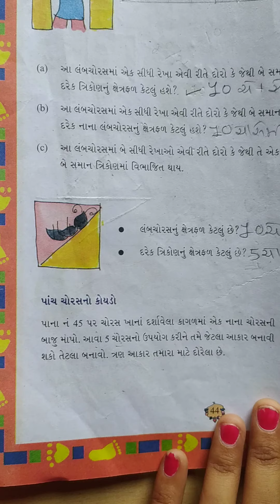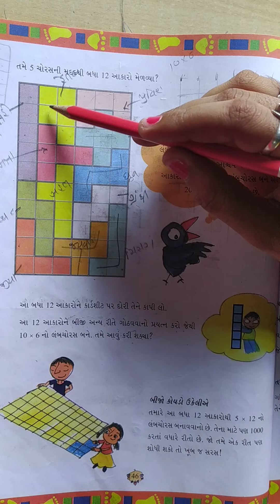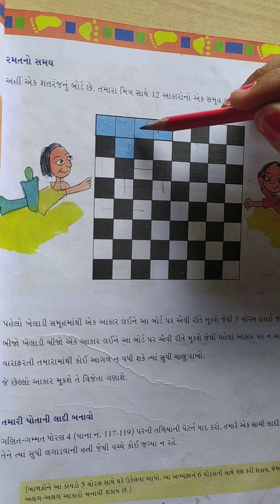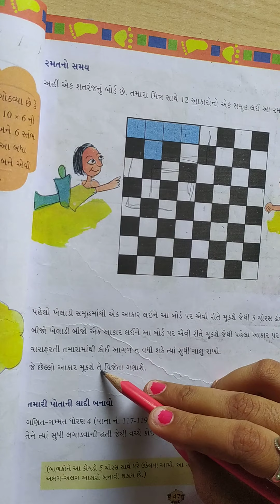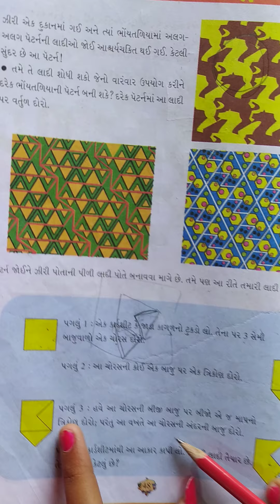ધોરણ ૫ ગણિત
કેટલા ચોરસ ?. ભાગ -૩